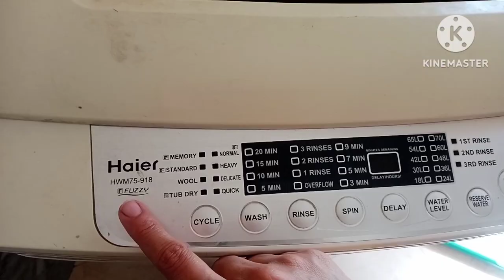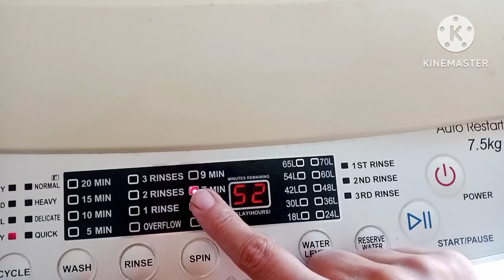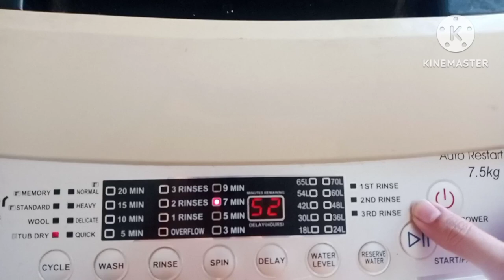kids fun activity, haier washing machine, tub dry option, visit to park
kids fun activity, visit to a park, and haier washing machine ka tub dry option kaisy Kam krta hy